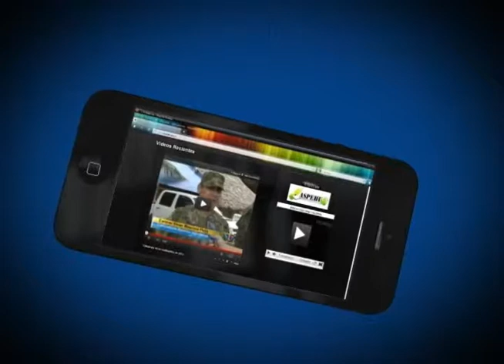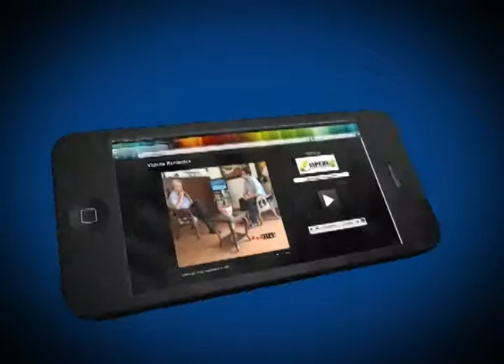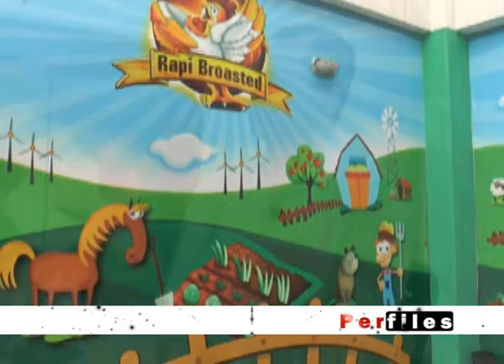PERFILES RAPIBROASTER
PERFILES